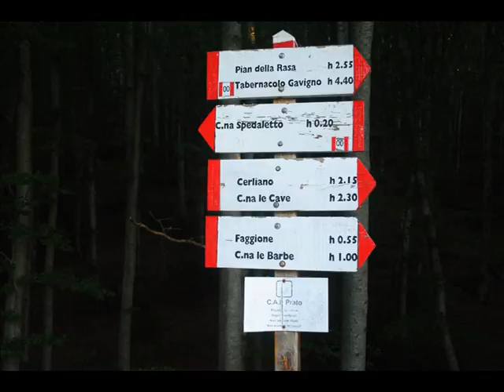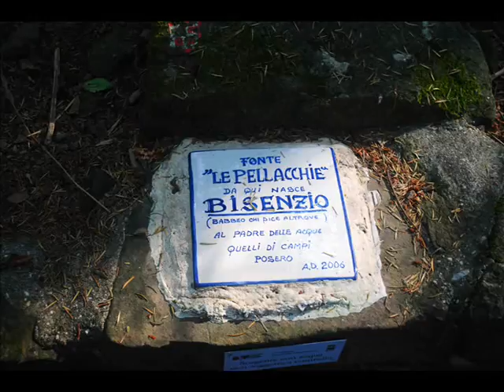L'URSEA AL FAGGIONE DI LUOGOMANO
L'Ursea al Faggione di Luogomano, nella Riserva Naturale Acquerino - Cantagallo. Purtroppo dal gennaio 2013 del Faggione è rimasta solo una meta': l'altra parte è stata abbattuta dal peso della neve. Foto e filmato di Aldo Innocenti